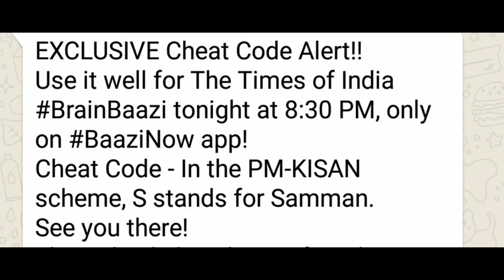Brain Baazi cheat code 1 March 8:30 pm